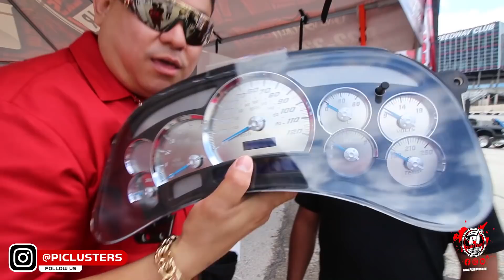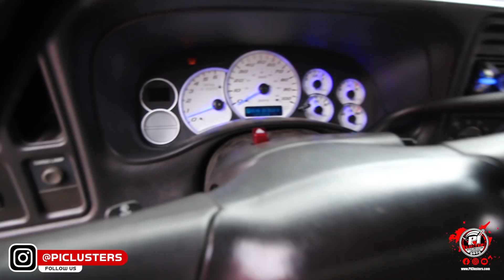BANDAS Y TROCAS 2021 - THE SHOW!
Late but we made it to the show!! hope you enjoy the video!

I would like to thank everyone that came to our booth! come see us at the upcoming events! we will keep you posted.

JORGE ARGUETA
PICLUSTERS